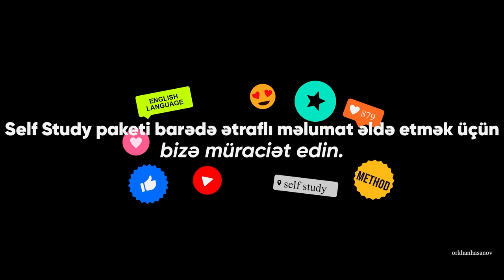İngilis dilinin qrammatikasını necə öyrənim ki,onu rahat şəkildə istifadə edim?